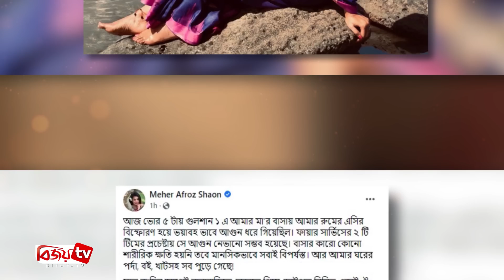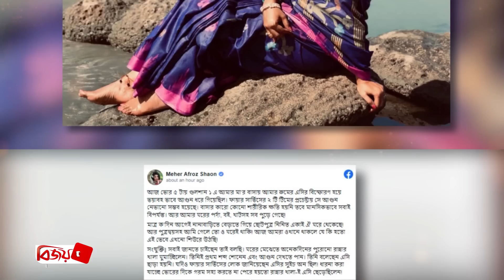শাওনের মায়ের বাড়িতে ভয়াবহ আগুন। Shaon। Bijoy TV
অভিনেত্রী ও পরিচালক মেহের আফরোজ শাওনের মা তহুরা আলীর বাসায় এসির বিস্ফোরণে ভয়াবহ অগ্নিকাণ্ডের ঘটনা ঘটেছে। বৃহস্পতিবার ভোরে গুলশান ১ নম্বর এলাকায় তাদের বাসায় এই দূর্ঘটনাটি ঘটে। এতে কেউ হতাহত হননি। তবে অনেক ক্ষয়ক্ষতি হয়েছে।
এদিকে আগুন ধরার খবর পেয়ে ছুটে আসে ফায়ার সার্ভিসের ২টি টিম। তাদের দীর্ঘ প্রচেষ্টায় সে আগুন নেভানো সম্ভব হয়েছে। এই তথ্য নিশ্চিত করেছেন খোদ শাওন নিজেই।
মেহের আফরোজ শাওন বলেন, ‘ভোর ৫ টায় গুলশান ১ নম্বরে তার মা’র বাসার রুমের এসি বিস্ফোরণ হয়ে ভয়াবহ ভাবে আগুন ধরে গিয়েছিল। ফায়ার সার্ভিসের ২ টি টিমের প্রচেষ্টায় সে আগুন নেভানো সম্ভব হয়েছে। বাসার কারো কোনো শারীরিক ক্ষতি হয়নি তবে মানসিকভাবে সবাই বিপর্যস্ত। আর তার ঘরের পর্দা, বই, খাটসহ সব পুড়ে গেছে!’
তিনি আরও বলেন, ‘মাত্র ক’দিন আগেই নানাবাড়িতে বেড়াতে গিয়ে ছোটপুত্র নিনিত একাই ঐ ঘরে থেকেছে! আর ছেলেসহ তিনি গেলে তো ওই ঘরেই থাকেন! এসময় ওখানে থাকলে যে কি হতো এই ভেবে এখনো শিউরে উঠছে!’